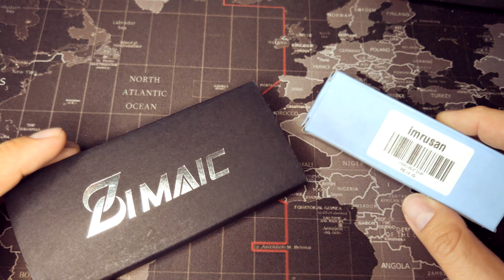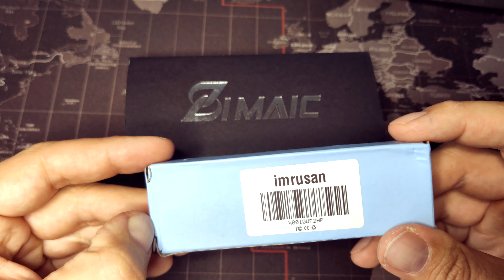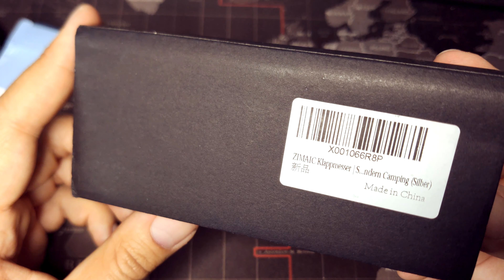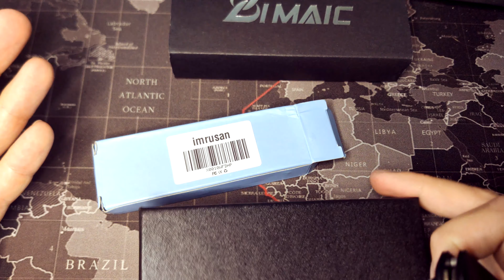Taktische Billigmesser von Amazon? - Taugen sie was?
Heute stelle ich euch zwei günste Klapper von Amazon vor
Ob sie etwas taugen? Erfahrt ihr hier!

Werbung Auch wenn die meisten Produkte von mir selbst erworben sind. Wenn es anders ist, wird es von mir im Video erwähnt.

Unterlage für die Tischvideos:

► Meine Kamera für Tischvideos*

► Helikon Tex BBC Tactical Baseball Vent Cap Review Pencott BadLands *

► Helikon Tex - PCS Parka / Smock PENCOTT GREENZONE *